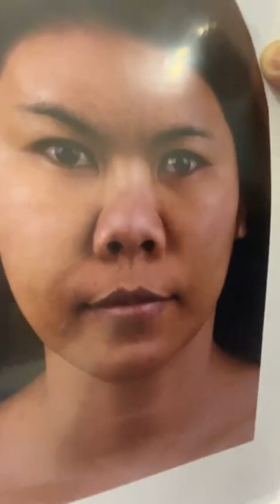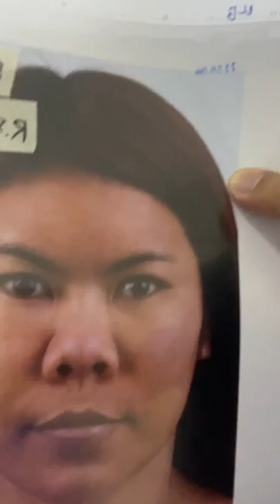หลังทำตาทันที พร้อมทำจมูกต่อไม่รอแล้วนะ ธีรพรคลินิก หมอชลธิศ